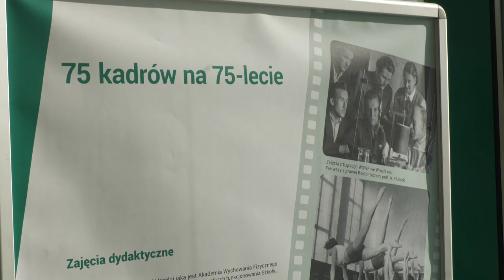75 lat AWF Wrocław to pokolenia olimpijczyków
29 października 1946 roku otwarto jednoroczny kurs wychowania fizycznego dla nauczycieli. Od Studium Wychowania Fizycznego, poprzez Wyższą Szkołę Wychowania Fizycznego aż do znanej dziś Akademii Wychowania Fizycznego. Uczelnia w tym roku obchodzi swoje 75-leci. W tym czasie wychowała rzeszę sportowców, w tym olimpijczyków.

Najgłośniej w ostatnich tygodniach było oczywiście o medalistkach z Igrzysk Olimpijskich i Paraolimpijskich w Tokio 2020. Stamtąd brązowy krążek w pływaniu przywiozła paraolimpijka Oliwia Jabłońska. Aż dwa medale - srebrny i najcenniejszy, złoty zdobyła Natalia Kaczmarek. Obie sportowczynie to studentki wrocławskiej akademii.

- Fakt, że tamten rok był dla mnie łatwiejszy ze względu na to, że były wszelkie zajęcia zdalnie. Byłam w Afryce lub Portugalii i mogłam uczestniczyć w zajęciach. Było to dla mnie nieco łatwiejsze, ale i tak godzę te role. Wykładowcy są dla mnie wyrozumiali, zawsze staram się z nimi kontaktować i znaleźć jakieś rozwiązanie. Jakoś dajemy radę, mam nadzieję dalej żyć sukcesami – mówi Natalia Kaczmarek, złota i srebrna medalistka IO Tokio 2020.

AWF w tym roku obchodzi swoje 75-lecie. W tym czasie w murach uczelni kształciło się wielu olimpijczyków, mistrzów świata i Europy, rekordzistów Polski, trenerów, nauczycieli. Rafał Omelko, wielokrotny medalista mistrzostw Europy oraz rekordzista i halowy mistrz świata w sztafecie 4x 400 metrów od początku jest związany z wrocławską akademią. Teraz odebrał tytuł doktora.

- Jak dobrze liczę, to 13 lat jestem związany z uczelnią. Początki, jak to student pierwszego roku – nowe środowisko. Trzeba było się odnaleźć. Moja kariera sportowa też tak naprawdę się zaczynała. To wszystko się rozwijało równocześnie – podkreśla dr Rafał Omelko, Akademia Wychowania Fizycznego we Wrocławiu.

AWF Wrocław to 75 lat historii. Na początku funkcjonowała jako Studium Wychowania Fizycznego przy Wydziale Lekarskim Uniwersytetu Ekonomicznego, a dla studentów dostępny był tylko kierunek nauczycielski. Jak wspomina Halina Jezierska, absolwentka z 68 roku i prezeska Stowarzyszenia Absolwentów AWF Wrocław, uczelnia wyglądała zupełnie inaczej niż teraz.

- Była mała i skromna na Witelona, Banacha i w Zameczku. Zajęcia z pływalni mieliśmy przy Placu Teatralnym, przy ulicy Teatralnej w kompleksie basenowym. Były także piękne obozy w Olejnicy – wspomina Halina Jezierska, prezeska Stowarzyszenia Absolwentów AWF Wrocław.

Prof. Andrzej Rokita jest 14 rektorem wrocławskiej akademii. Swoją funkcję pełni od 2014 roku. Podkreśla, że przed wrocławskimi uczelniami wiele wyzwań związanych z COVID-19, a kluczem jest współpraca w tym obszarze. AWF Wrocław ma w planach także otwarcie stadionu lekkoatletycznego.

- To stadion, którego brakowało. Będzie się mieścił niedaleko Parku Szczytnickiego przy ulicy Mickiewicza, Witelona. Otwarty na zewnątrz. Mamy ścieżki zrobione w uzgodnieniu z prezydentem, dla tych którzy chcąc biegać w parku, będą mogli wbiegać na nasz teren. Można będzie się zdiagnozować, bo nie będzie to tylko stadion, lecz kompleks naukowo-badawczy, gdzie będziemy wyszukiwać uzdolnionych sportowców w lekkoatletyce  – mówi prof. Andrzej Rokita, Rektor Akademii Wychowania Fizycznego we Wrocławiu.

Otwarcie stadionu zaplanowano na 15 listopada.